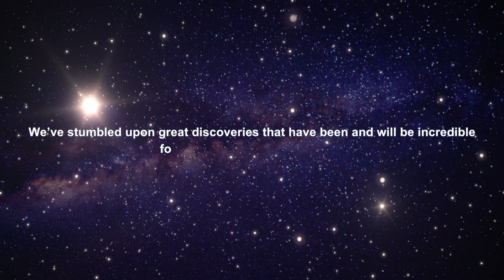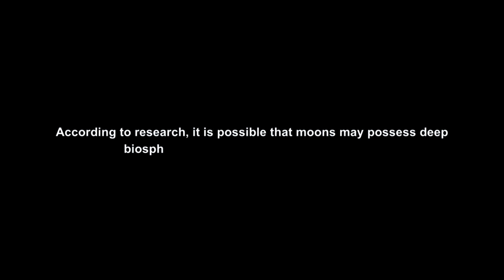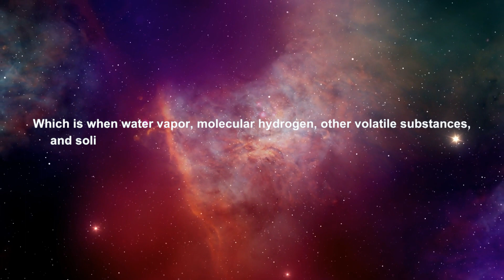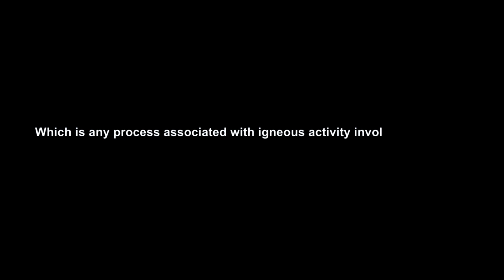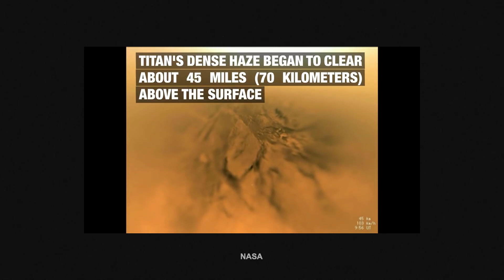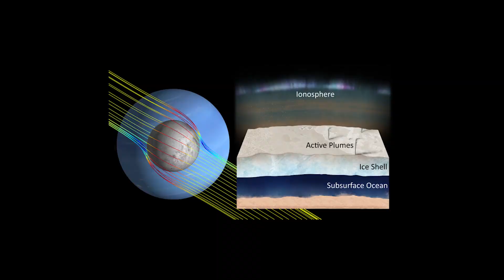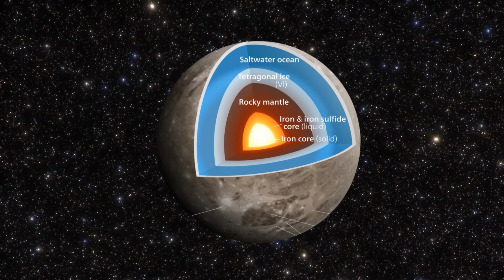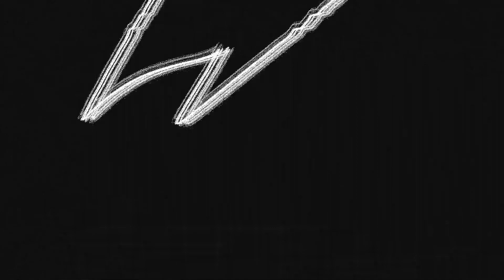NASA's Shocking Discovery: Life on Enceladus?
This video explores some of the most promising moons in our solar system that scientists believe may be able to support life. We discuss what factors make a moon potentially habitable, like having liquid water and rock-water interactions. We'll look at Saturn's icy Enceladus with its subsurface ocean and plumes shooting into space, smoggy Titan with its methane lakes, Neptune's geologically active Triton, Jupiter's icy Europa with possible cryovolcanoes, and Ganymede, the solar system's largest moon, which may have more water than Earth. As we await future missions to study these moons up close, the evidence continues pointing to their potential to harbor life. But which moon do you think is the most promising candidate?